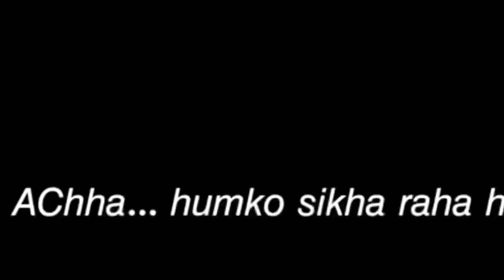My new funny vlog